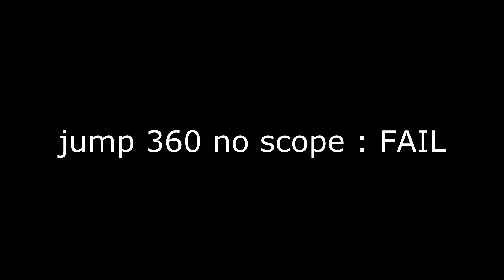Pequeno RAGE? Tainha? - CS:GO Momentos Engraçados Competitivo e Casual